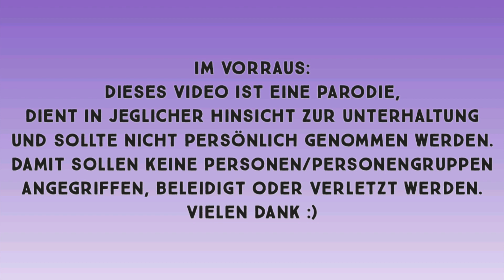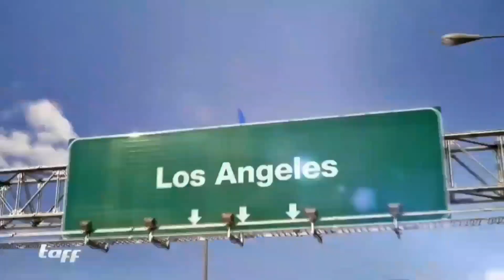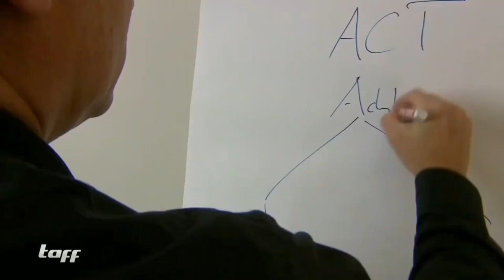Dumme Models !!! - alle 3 Teile | GNTM 2020 (YouTubeKacke) PARODIE | RealFakeTalk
Dieses Video ist eine Parodie und sollte mit Humor genommen werden. Damit sollen weder Pro7, taff, die Models oder andere Personen/Personengruppen beleidigt, angegriffen oder diskriminiert werden.

Hier geht's zum Original Video:
Original-Video Links unter den 3 Einzelnen GNTM Videos

Viel Spaß beim anschauen, über ein Like/Kommentar/kostenloses Abo würde ich mich sehr freuen :)